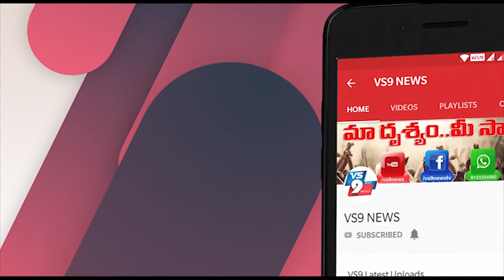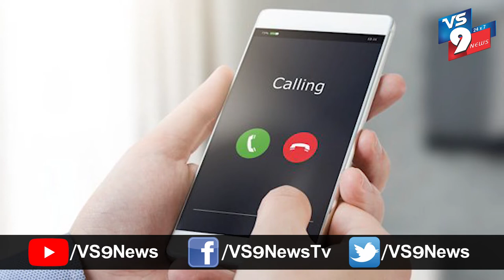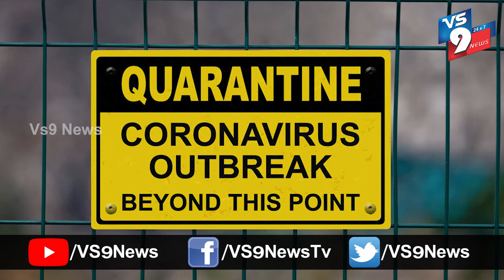షాకింగ్‌.. క్వారంటైన్ రూల్స్‌ ఉల్లంఘించింద‌ని 6 నెల‌ల చిన్నారిపై కేసు ||VS9NEWS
Watch:
షాకింగ్‌..
క్వారంటైన్ రూల్స్‌ ఉల్లంఘించింద‌ని 6 నెల‌ల చిన్నారిపై కేసు.
ప్ర‌మాద‌క‌ర క‌రోనా వైర‌స్ పాజిటివ్‌గా తేలిన వారితోపాటు, వైరస్ అనుమానితులు క్వారంటైన్‌లో ఉండాల్సిన అవ‌స‌ర‌ముంది. తాజాగా క్వారంటైన్ గురించి ఉత్త‌రాఖండ్‌లో న‌మోదైన కేసు షాకింగ్‌గా మారింది.
క‌రోనా వైర‌స్ విస్త‌రిస్తున్న‌వేళ చాలా మందిని హోమ్ క్వారంటైన్‌లో ఉంచుతున్న సంగ‌తి తెలిసిందే. అయితే ఉత్త‌రాఖండ్‌లో దారుణం చోటు చేసుకుంది. ఉత్క‌ర్షి జిల్లాలో 6 నెల‌లు, మూడేళ్ల చిన్నారులు హోమ్ క్వారంటైన్ నిబంధ‌న‌లు ఉల్లంఘించార‌ని తేల్చిన అధికారులు కేసు బుక్ చేయ‌డం షాక్‌కు గురిచేస్తోంది. తాజాగా ఈ ఘ‌ట‌న వెలుగులోకి రావ‌డంతో స‌ద‌రు అధికారిని స‌స్పెండ్ చేశారు.